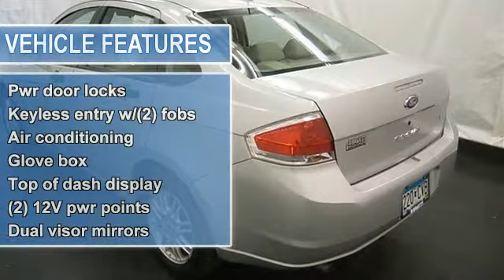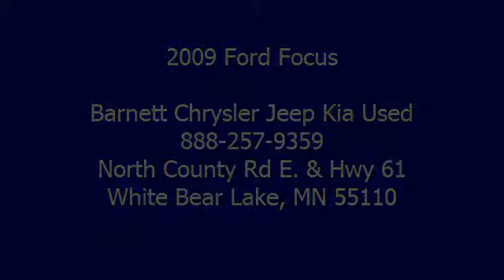2009 Ford Focus - Barnett Chrysler Jeep Kia Used - White Bear Lake, MN 55110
For Sale: 2009 Ford Focus
VIN: 1FAHP35NX9W230620
Engine: Gas I4 2.0L/121
Drivetrain: FWD
Transmission: Automatic
Mileage: 51,543
Color: Brilliant Silver Metallic (exterior) Medium Stone (interior)

Features:
This vehicle is loaded with ALLOY WHEELS, KEYLESS ENTRY, POWER EXTERIOR MIRRORS, AIR CONDITIONING, REAR DEFROST, A M/FM STEREO, CD PLAYER, MP3 PLAYER, SATELLITE RADIO, POWER DOOR LOCKS, POWER WINDOWS, ADJUSTABLE STEERING COLUMN and more! Please call to discuss the vehicle further or just stop in!